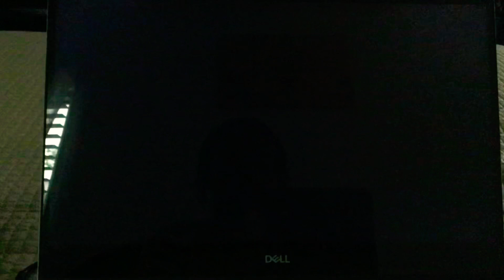Night At The Play Music To Hear And Hair Look For Dancing 🎵 🎶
Heidi 3D Little Girl Of The Alp
Phineas And Ferb
Mira Royal Detective

Clara Grandmama And Heidi Start Out The Play Outside At Night Then Isabella Got The Frizzies On Her Hair Next Chikku And Mikku Play Music They Made Raj The Chicken Wake Up So Raj Chase Chikku And Mikku Again 🐓 🎵 🎶